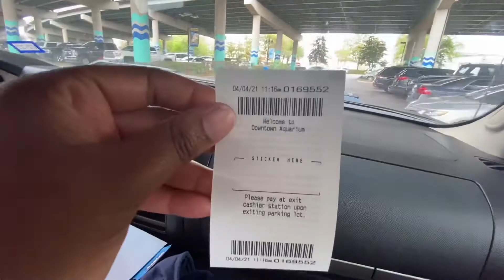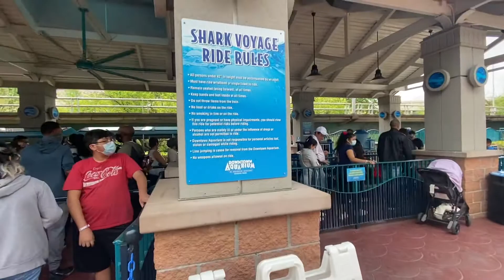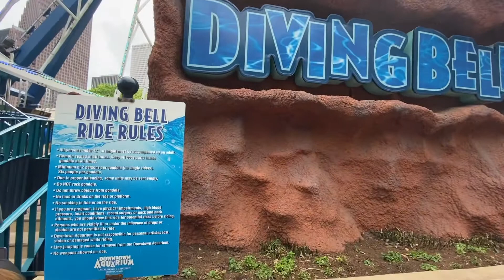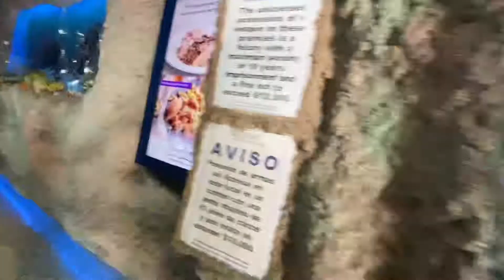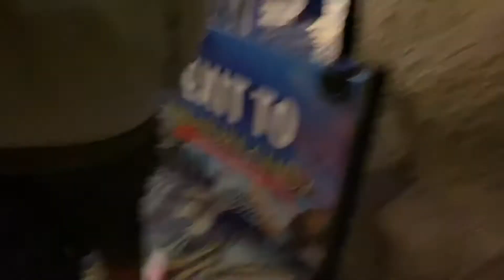Family Visit to Downtown Aquarium, Houston, Texas | VEDA Day #10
This family visit to the Downtown Aquarium in Houston Texas left us expecting more. We decided to spend a little family time for Easter in Houston, so we thought visiting the aquarium would be lots of family fun!!

We really enjoyed the shark voyage train ride, the stingray reef, and the white Tiger even though we couldn’t figure out why he’s there!!🤷🏾‍♀️

We didn’t go to the restaurant, but maybe next time we can just try it out.